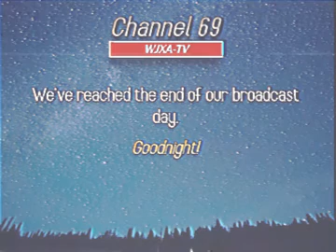Analog Horror: REWARD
nathan gets his "reward" for killing edword. the end will shock you!!! OOOOH AAAAH SCARRY!!! but also pls watch because this one has audio at one point (me screaming).